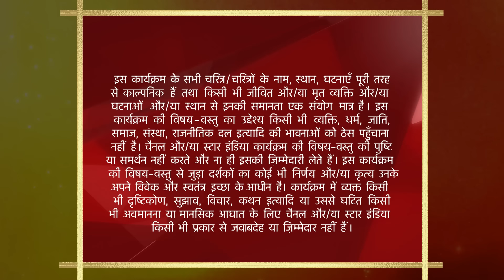साथ निभाना साथिया | Aham ne bhari Gopi ki maang